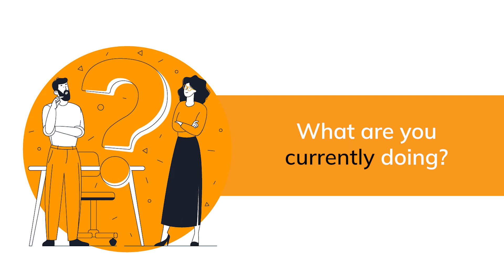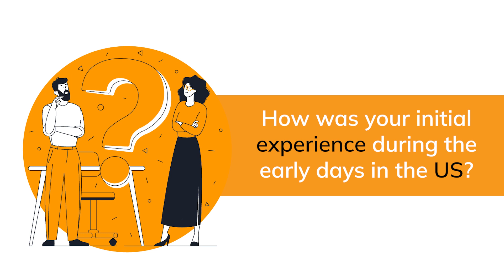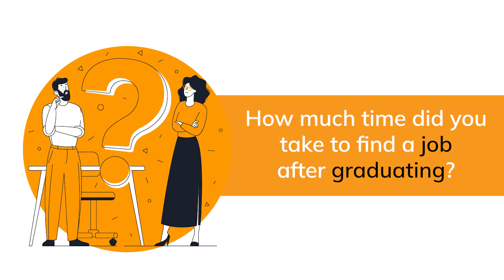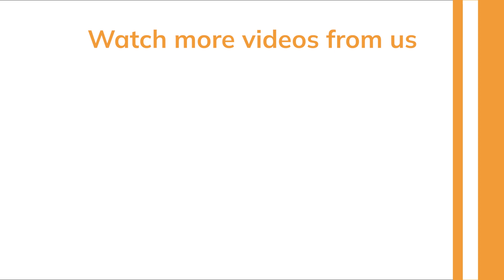Reality of Studying Abroad | MS in Computer Engineering | Stony Brook University |Student Experience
Is it easy to study abroad?
What is it like to actually study Master's in Computer Engineering in the US?
Are you considering studying at Stony Brook University?
Then watch this video as Akshay shares his experience of studying MS in Computer Engineering at Stony Brook University. He just doesn't talk about the difficulties and mistakes he committed during the course but also shares many other learnings and tips which could help you on your journey!

00:00 - Introduction
00:22 - My profile (UG background, Work Experience)
01:19 - Why did you choose USA over Germany?
02:23 - Why Stony Brook University?
03:28 - How was your initial experience as an International Student?
04:34 - Don't Do This - Yocket Pro Tip
05:19 - Studying MS in US - stressful?
07:05 - What about Part Time Jobs in USA*?
08:25 - Jobs after graduation

For all the stages of your Study Abroad journey, we’ve got:
👨🏻‍💼 Dedicated Counsellors
🌎 University & Course Specialization
🎓 Applications
👨🏻‍🎓 Profile Building